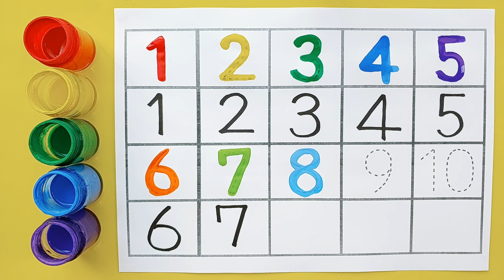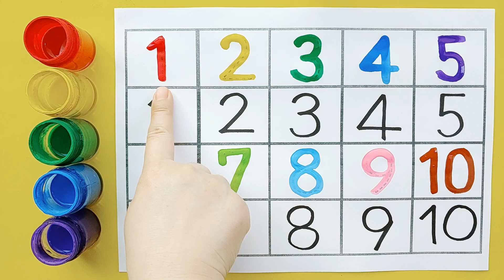아아들을 위한 1부터 10까지 숫자 쓰기 | 숫자세기 | 숫자놀이 | Learn to write Numbers